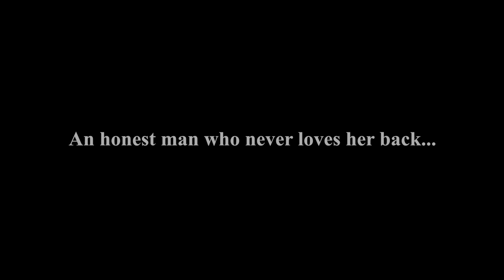［Official_Trailer］Undulant Fever／海を感じる時_英語字幕付き予告編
ーColorBird OfficialSiteー　Undulant Fever
--Story--
A female student falls for a senior, but the senior not really for her. He is willing to go to bed with her, but doesn’t feel love. The couple embark on a painful yet passionate experiment. A 1970s story in 1970s images, based on the legendary book by the then very young writer Kei Nakazawa.

Starring:  Yui Ichikawa (市川由衣)
　　　 　Sosuke Ikematsu (池松壮亮)
Director: Hiroshi Ando (安藤尋)
Japan release: September 13, 2014